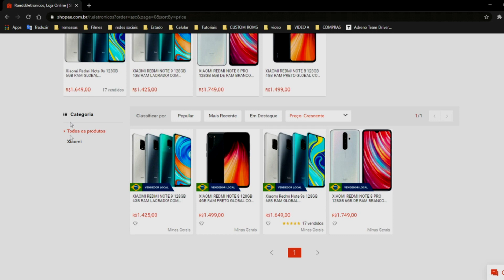BETA CHINA CONTA O GOOGLE, MINHA MANCADA NO MI 9 LITE